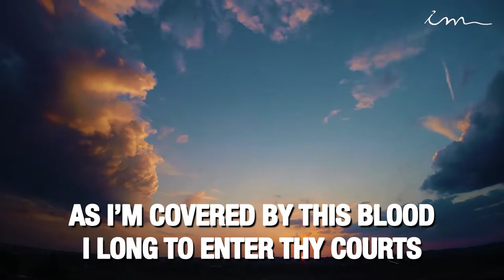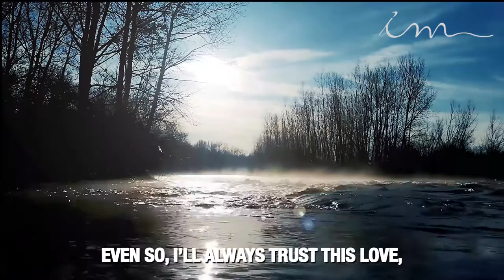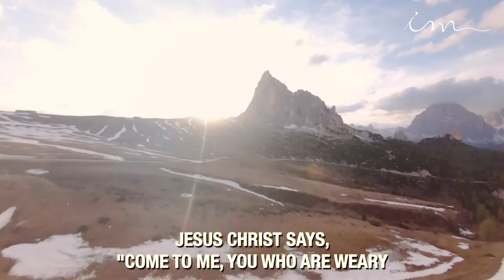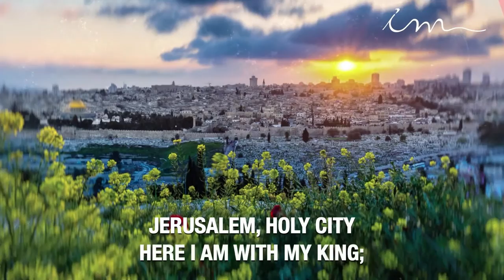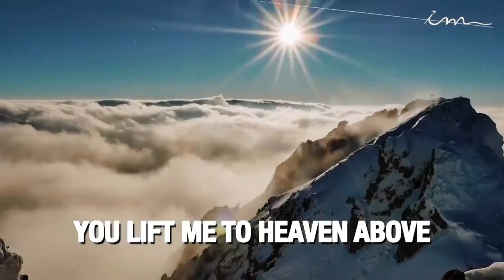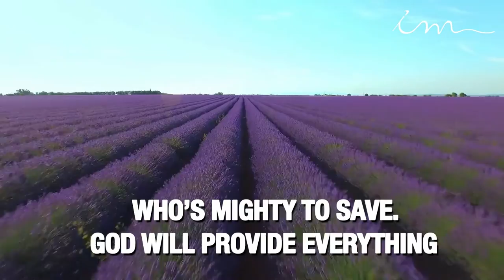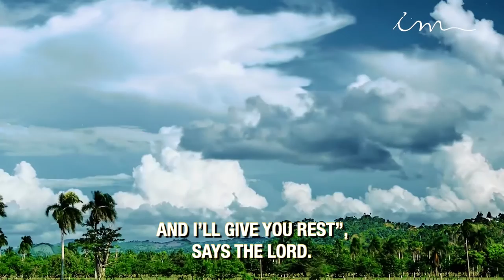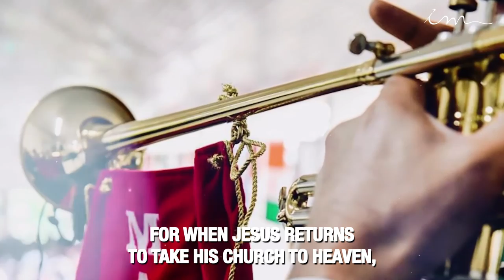One Hour of Praise and Worship - Volume 1 - Maranatha Christian Church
Activate the 🔔 to be notified of new videos and also like  👍🏻 this video so more people can see it. Remember to “Like” this video.